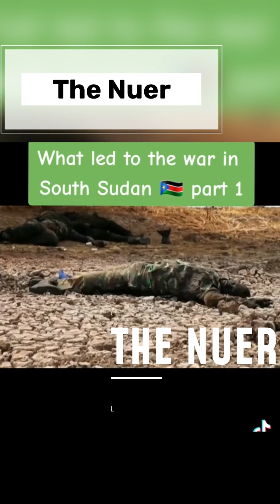The Nuer unforgettable day we may for give but not forget. South Sudan 2013